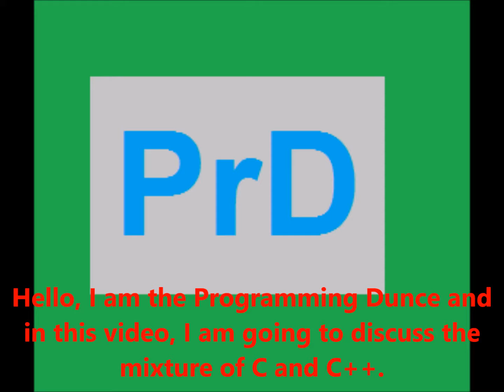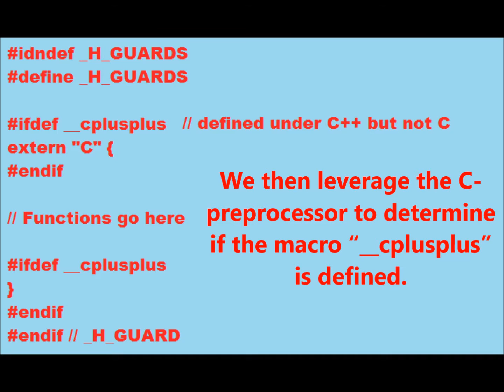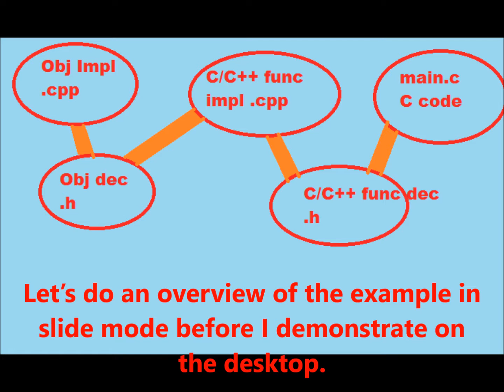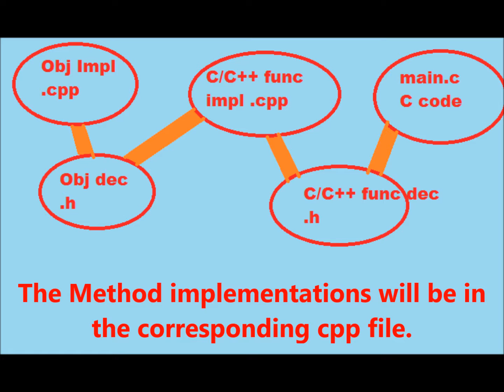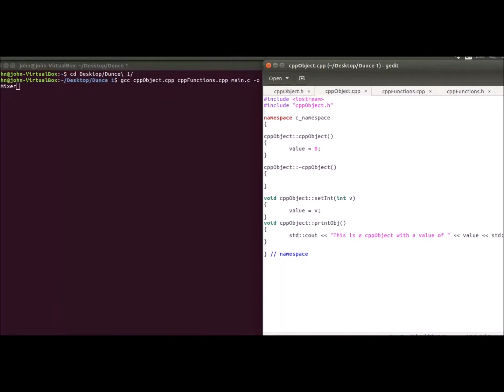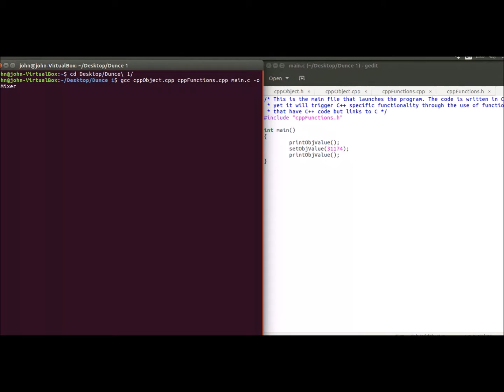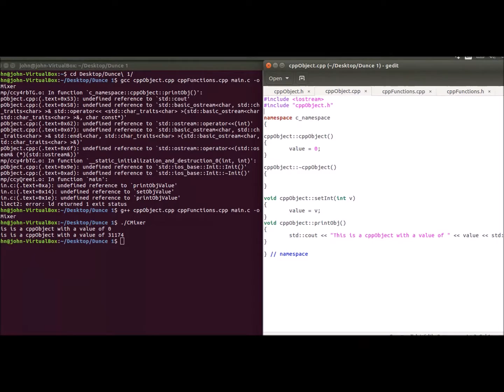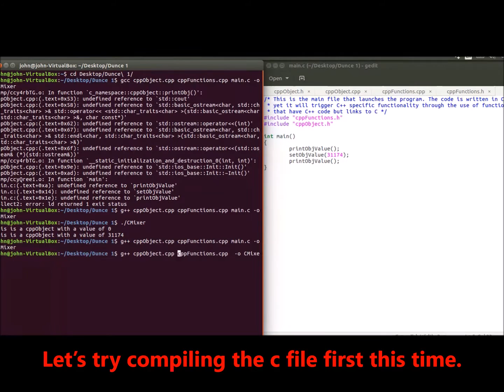Advanced C++: Mixing C and C++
C and C++ are two different languages, but they are closely related. Consequently, it is possible to create a project that uses elements of both languages.

While I endeavor to ensure that the videos I upload are accurate, I am human and therefore can make mistakes.

About me: I have a Bachelors of Arts in Biology, but I took a couple courses for a Computer Science minor. I have started pursuing  a Computer Science Master’s degree starting the fall of 2016. Now 2017, I am a TA for a class that explores Operating Systems.

 I have often, in my own time, explored the Microsoft Foundation Classes in Visual Studio 2013 Professional and 2015 Community and have looked into incorporating Direct 2D and Direct Write into a C++ MFC project.